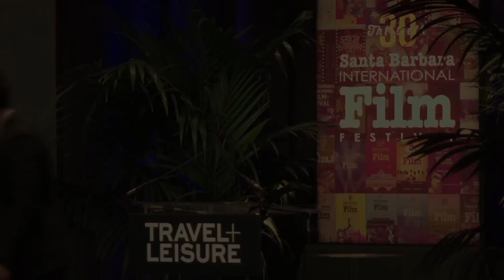SBIFF 2015 - Virtuosos Award - Logan Lerman